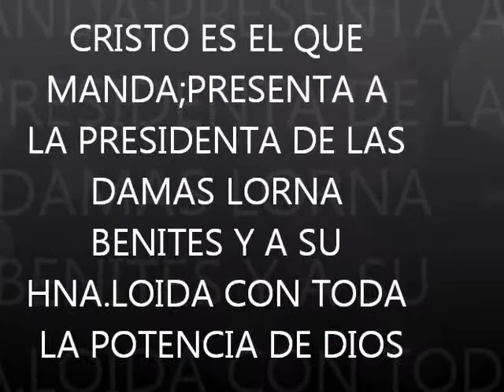PRESIDENTA DE LAS DAMAS LORNA BENITEZ HIMNO RESTAURA MI CORAZON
EN VÍVO DESDE LA IGLESÍA JOVENES CRÍSTÍANOS DEL RES.VÍSTA HERMOSA,QUE PASTOREA MÍ PASTOR Y LÍDER CONCÍLÍAR FRANCÍSCO CABEZUDO,LA PRESIDENTA LORNA BENITEZ CON TODA LA POTENCÍA DE DÍOS.C.E.E.Q.M.DOMINGO 28 DE ABRIL 2013